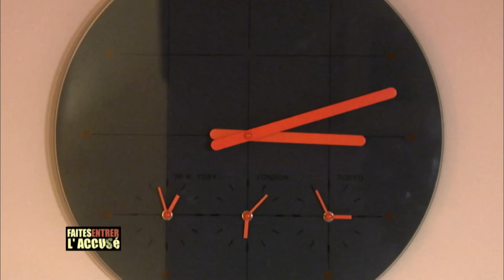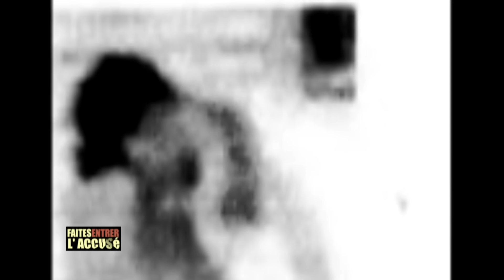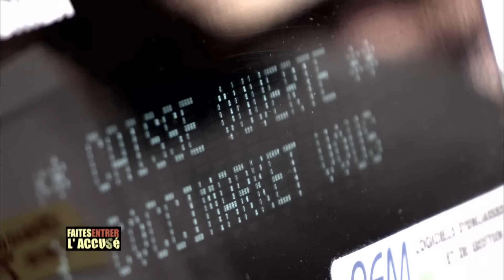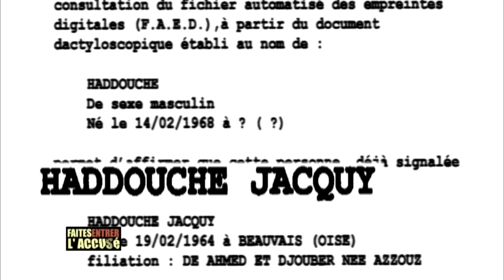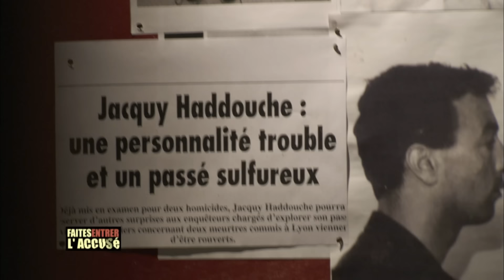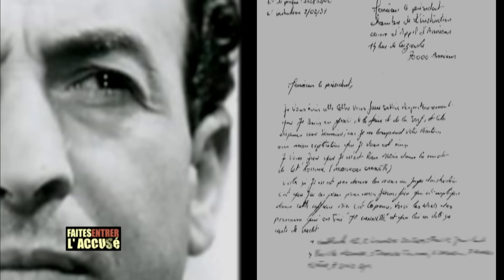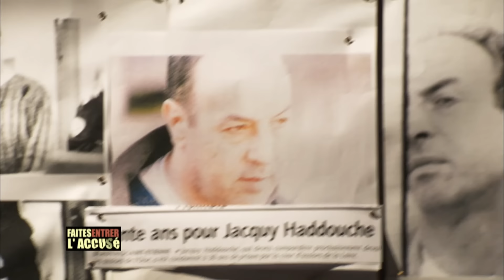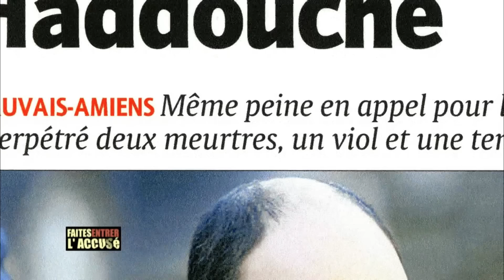Faites entrer l'accusé : Jacquy Haddouche, au hasard du crime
En juin 2002, à Beauvais, une femme de 70 ans est retrouvée égorgée et le corps couvert d'hématomes. L'enquête met la police sur la trace d'un certain Jacquy Haddouche, 38 ans, qui a disparu. La police de Nîmes l'interpelle par hasard quatre mois plus tard et le transfère aussitôt à Beauvais. Entretemps, à Saint-Etienne, le meurtre sans mobile d'un jeune caméraman laisse la police perplexe. Le dossier Haddouche va s'alourdir.

🔎 Sommaire :
00:00 - Introduction : Jacquy Haddouche, au hasard du crime
01:00 - Léo Capon, retraitée, est retrouvée chez elle dans une mare de sang
05:15 - Interview du Capitaine Antoine Oberti, police de Creil - Partie 1
07:12 - La police n’a que très peu de pistes dans l’affaire Leo Capon
11:03 - Interview du Capitaine Antoine Oberti, police de Creil - Partie 2
12:15 - À Saint-Étienne, le corps de Sylvain Rome est retrouvé chez lui
16:34 - Un témoin rapporte un échange entre Sylvain Rome et un inconnu le jour de son décès
20:15 - La police se lance à la recherche de l’inconnu que Sylvain Rome avait fait monter chez lui
23:12 - À Beauvais, Liliane Michaud se fait agresser en pleine rue et voler son portefeuille
25:15 - Grâce à la description faite par Liliane Michaud, Jacquy Haddouche est suspecté
27:40 - Jacquy Haddouche est arrêté près de la gare de Nîmes
30:52 -  Interview du Capitaine Antoine Oberti, police de Creil - Partie 3
33:15 - Qui est Jacquy Haddouche ?
35:03 - Interview de Maître Karim Beylouni, avocat de Jacquy Haddouche - Partie 1
37:49 - Dominique Rizet analyse le casier judiciaire de Jacquy Haddouche
39:52 - Une affaire de 1992, le décès de Gilles Canette, ressort après l’arrestation de Jacquy Haddouche
45:41 - Dominique Rizet analyse l’autopsie de Gilles Canette
47:35 - Interview de Françoise Nantois, soeur de Gilles Canette - Partie 1
49:47 - Jacquy Haddouche révèle qu’il n’était pas seule chez Gilles Canette le soir de son décès
53:13 - L’enquête sur Sylvain Rome est relancée par une circulaire émise sur Jacquy Haddouche
58:29 - Interview de Maître Karim Beylouni, avocat de Jacquy Haddouche - Partie 2
01:00:43 - En appel, Jacquy Haddouche admet être responsable du décès de Leo Capon
01:04:33 - Dans l’affaire Gilles Canette, Jacquy Haddouche reste sur ses positions
01:06:39 - La cour explore l’enfance de Jacquy Haddouche et le condamne à perpétuité
01:08:28 - Interview de Françoise Nantois, soeur de Gilles Canette - Partie 2
01:09:49 - Conclusion : Jacquy Haddouche, au hasard du crime